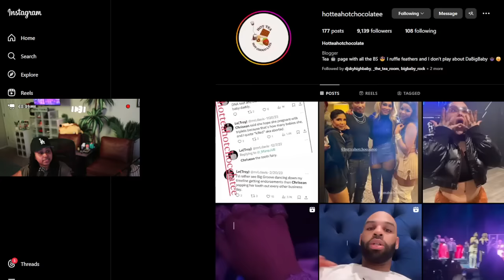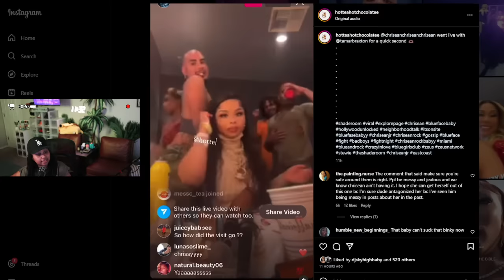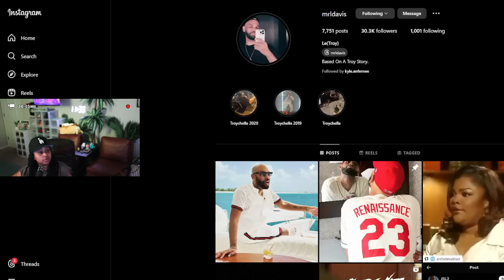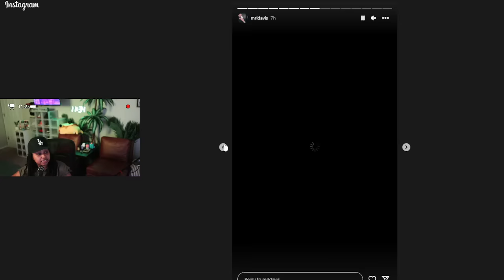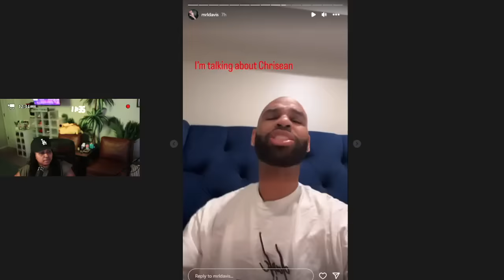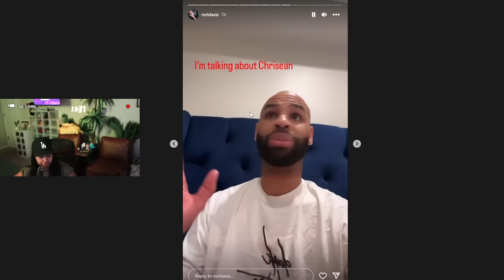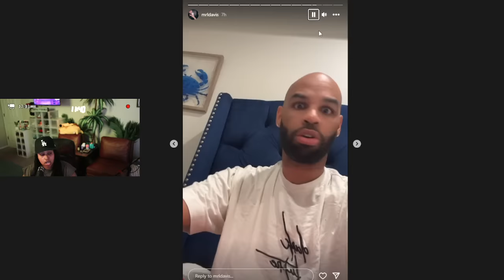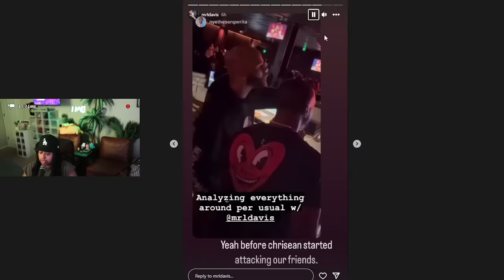Chrisean put 🐾 on Tamar Braxton friend and has the INTERNET clutching pearls AGAIN 😱